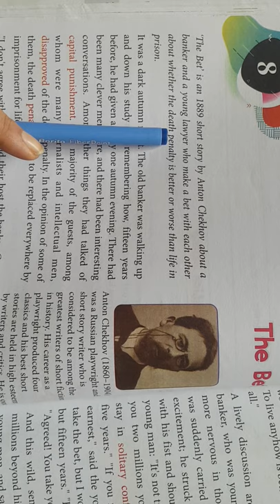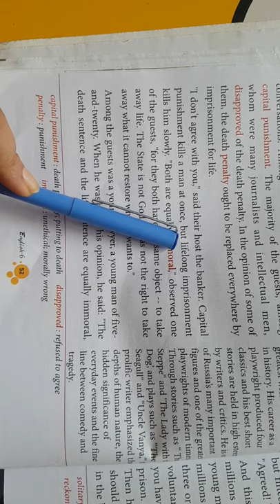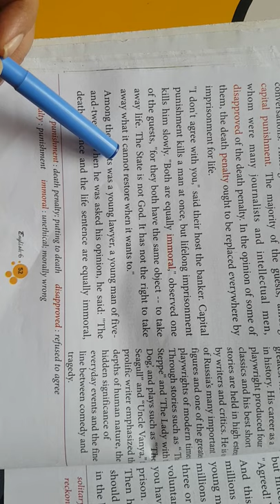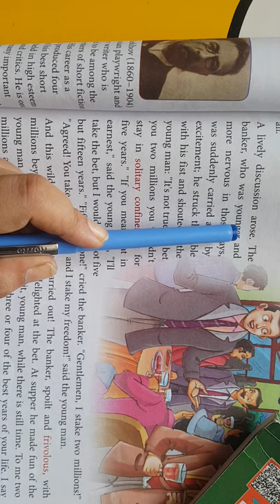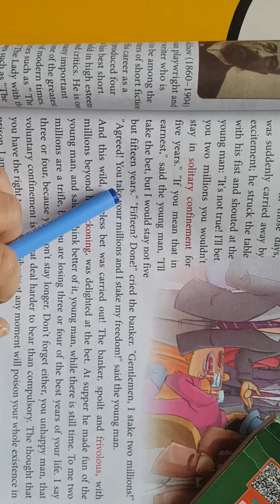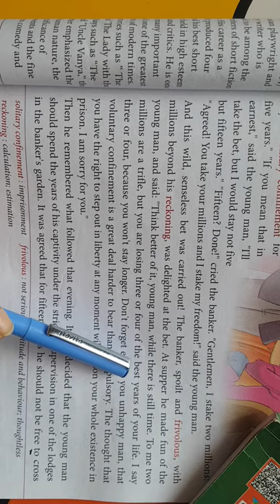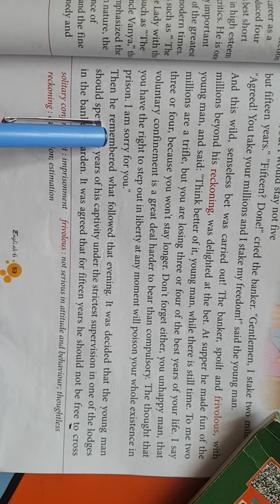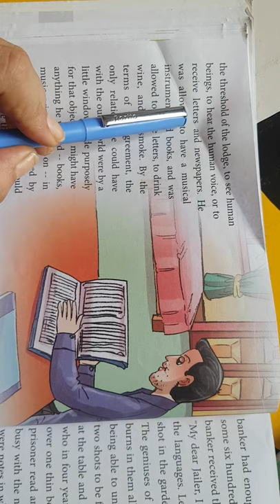17.08.2021,Class 6,English I,Chapter 8,Part I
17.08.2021,Class 6,English I,Chapter 8,Part I